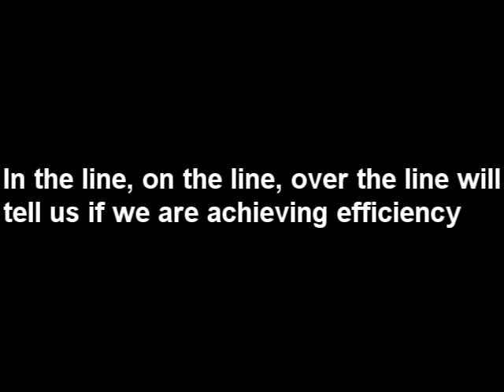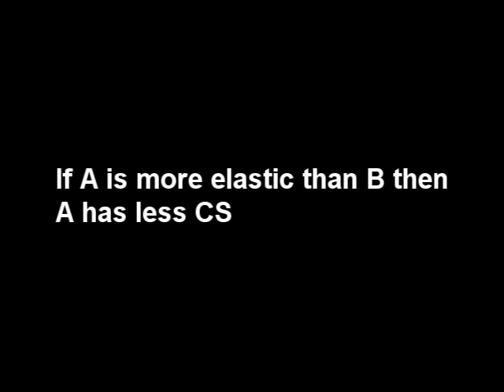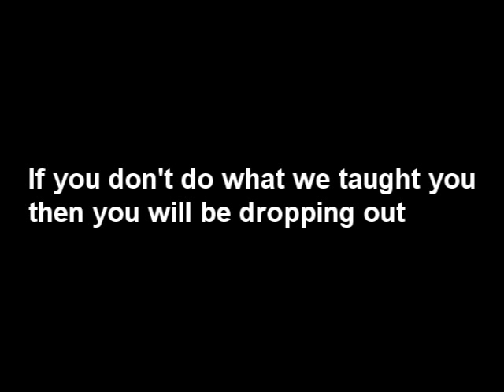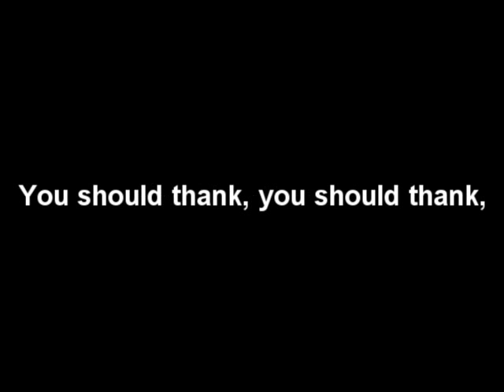Microeconomics song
Penny and Parker's song on microeconomics